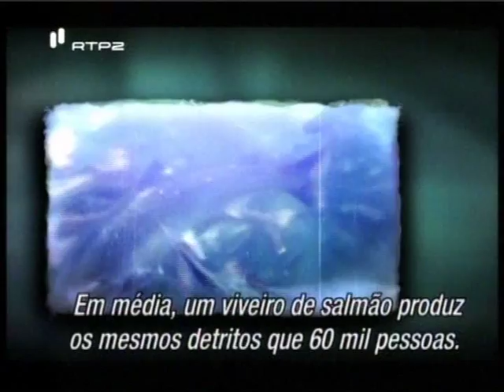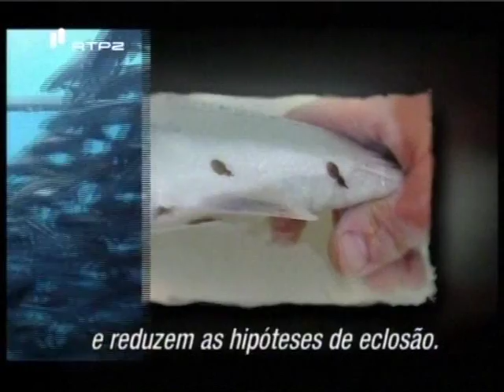Aquacultura Sustentável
Dias Estranhos no Planeta Terra - O Perigo da Pesca Excessiva de National Geographic Society
Poderá a pesca agressiva estar até a destabilizar os sistemas climáticos? É possível que novas abordagens revolucionárias à conservação marinha, como as reservas ou as enormes quintas de peixe offshore, salvem o dia?